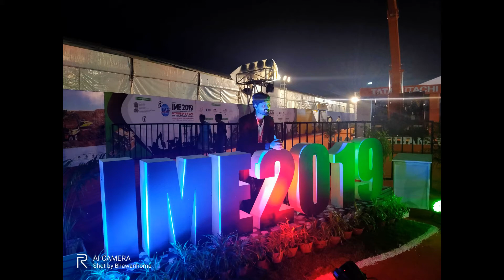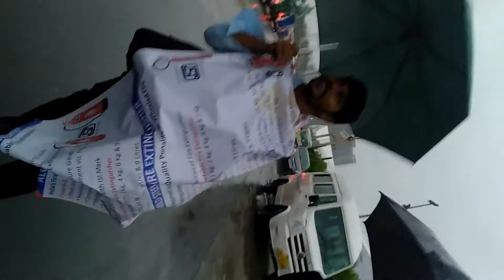IME 2019 From Bhawan Home Automation | AT ECO-Park, Rajarhat, Kolkata WestBengal | Bhawan IOT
Bhawan Home Automation Help us to reach There.
Visit: bhawan.co.in

8th in the Series – IME 2019 is a leading institutionalized biennial international exhibition of the Mining, Minerals, Metals and Machinery industries in India.

3 Days High Level 8th Asian Mining Congress with Speakers and Delegates from over 20 Countries, who will visit and interact with Exhibitors. Concurrent Buyer Seller Meet at during Exhibition having presentations from Major Industry Players from the Industry. An Ideal Platform for display and launches of new initiatives, machinery products and technologies, establishing joint ventures, developing and renewing international and regional contacts.